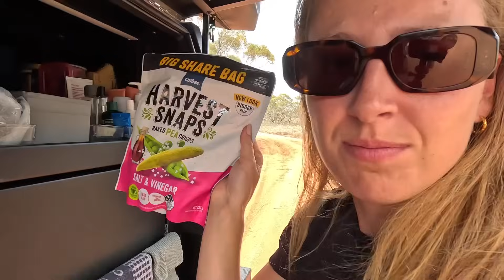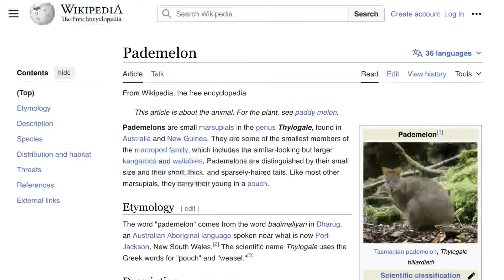Australia’s Most Underrated 4WD Track! 300kms of Bog Holes and Sand Dunes!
We're caravanless but stoked to be back hitting one of Australia's most underrated 4WD Tracks. The Border Track runs along the border of South Australia and Victoria! We can guarantee plenty of sand dunes, swag canping, plenty of rescues and as always plenty of laughs!

Lil & Jake ✌🏽✌🏽

and treat yourself to some new EASTSIDE clothing and stickers!